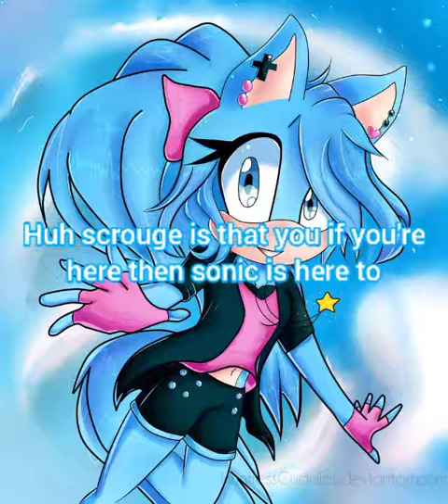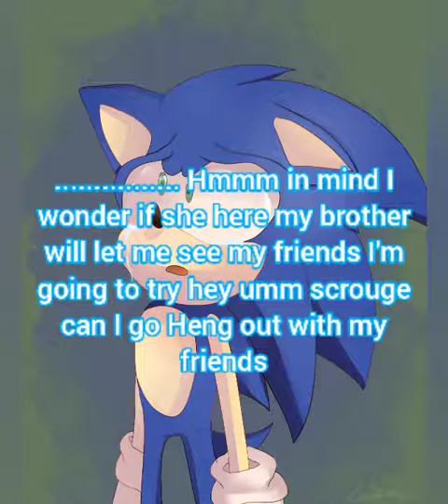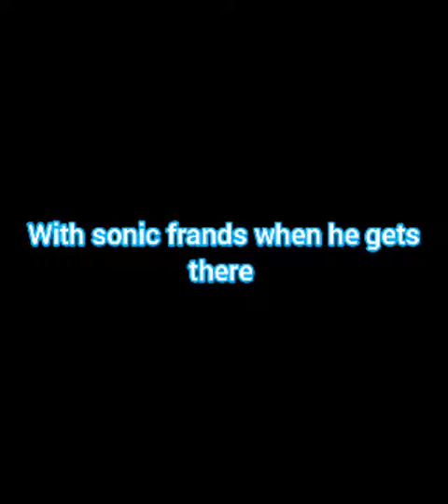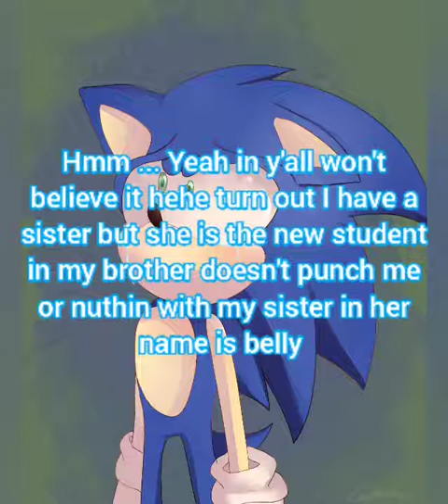bad sonamy story 11